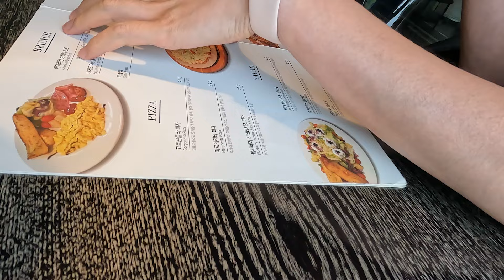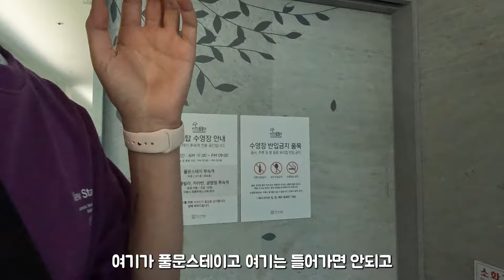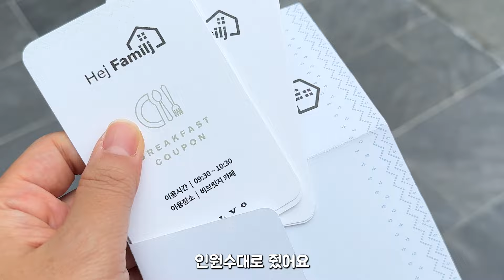영월 비브릿지 독채 풀빌라! 볼보 헤이 파밀리!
안녕하세요 토강이네 풀빌라 다녀왔습니다.
볼보 차주들 대상으로 하는 이벤트에 당첨되어
강원도 영월 비브릿지 풀빌라 다녀왔습니다
1박에 110만원짜리 풀빌라 좋긴 좋네요
동료들과 함께 즐거운 1박 2일 보낼 수 있어서
너무 즐거웠습니다.